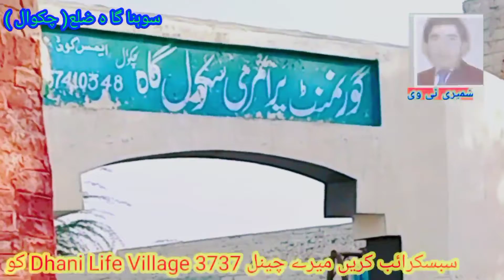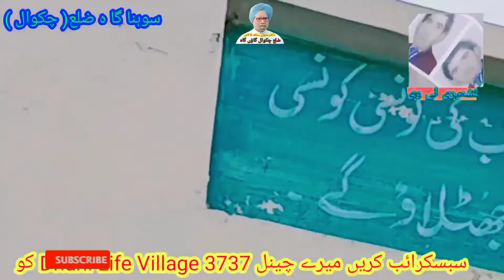a tour of manmohan Singh,s village in Pakistan, rural village life 2022,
a tour of manmohan Singh,s village in Pakistan, rural village life manmohan singh village scene and  visat,rural village life,scene unscene and villae view 2022,manmohan singh' people in the village life,rural village picnic scene,indigenous business,how to make rural village life ox hard work,self help in rural life,Life Village Scene Unseen,dhuni life village3737,
rural life and society class 8 book back answers,
rural life and society class 8 questions and answers,
8th rural life and society,
rural life and society class 8 magnet brains,
rural life and society class 8 in english,
rural life and society class 8 mcq,
class 8 rural life and society, video2022,